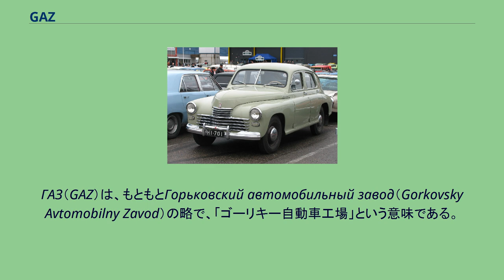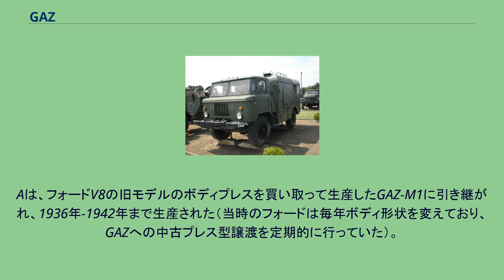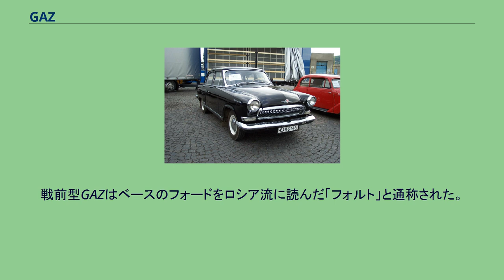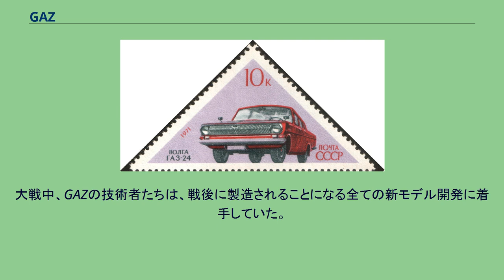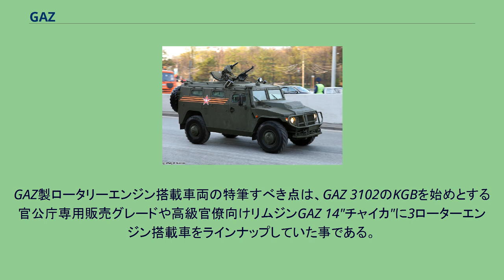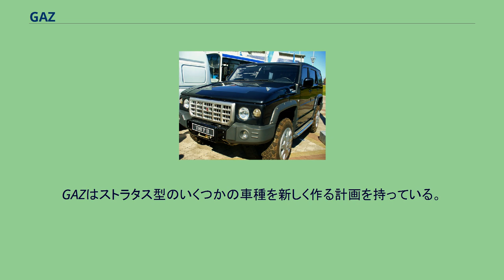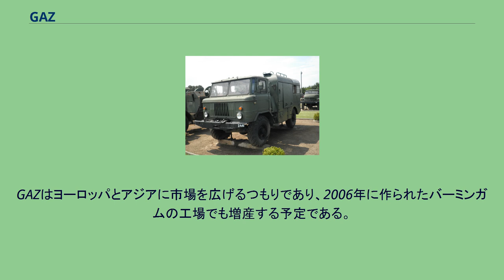GAZ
ロシアの自動車メーカー・ブランド
ニジニ・ノヴゴロド
GAZ（ガズ、ガス、ГАЗ）は、ロシアのニジニ・ノヴゴロドにある自動車メーカーである。
ГАЗ（GAZ）は、もともとГорьковский автомобильный завод（Gorkovsky Avtomobilny Zavod）の略で、「ゴーリキー自動車工場」という意味である。
1929年に、フォード・モーターとソビエト連邦の共同事業としてNNAZ（ニジニ・ノヴゴロド自動車工場）という名前で創業した。
1932年に市の名前がマクシム・ゴーリキーにちなんだ「ゴーリキー市」に変わったのに伴って、社名も現行のものに変更された。
1935年-1956年の間は、ヴャチェスラフ・モロトフにちなんだ「モロトフ記念工場」という名称であった。
現在は、株式会社「自動車工場GAZ」やウラル自動車工場（UralAZ）などを抱える大規模企業グループとなっている。
この工場で作られた最初のモデルは、フォード・モデルAをベースにした中型乗用車GAZ-Aと、フォード・モデルAAをベースにしたトラックシャーシのGAZ-AAであった。
いずれもフォードが1929年下期にモデルAおよびモデルAAのビッグマイナーチェンジを行って捻出された、前期型モデル製造用の中古ツールで生産されたものである。
GAZ-Aの生産は1932年-1936年まで続き、10万台以上が作られた。
Aは、フォードV8の旧モデルのボディプレスを買い取って生産したGAZ-M1に引き継がれ、1936年-1942年まで生産された（当時のフォードは毎年ボディ形状を変えており、GAZへの中古プレス型譲渡を定期的に行っていた）。
Mの文字はモロトフの名前にちなみ、この車にはM'ka（Эмка）というニックネームが付けられた。
戦前型GAZはベースのフォードをロシア流に読んだ「フォルト」と通称された。
AとM1の経験を生かし、GAZの技術者はフォードに頼らない国産車の開発に取り組んだ。
第二次世界大戦の1942年にGAZ-11の生産が開始され、戦後の1946年まで続いた。
1941年にはM2のボディの供給が縮小され、初の全輪駆動のGAZ-61が作られた。
一方で戦争中には、アメリカ合衆国とのレンドリースに伴う輸入部品を用い、シボレーG7107とG7117の組み立ても行っていた。
また、アメリカ製のジープを参考にGAZ-61をベースにGAZ-64が開発され、更にGAZ-67、GAZ-69に発展した。
大戦中、GAZの技術者たちは、戦後に製造されることになる全ての新モデル開発に着手していた。
GAZ-M20 ポベーダ（ポピェーダ）と呼ばれる、セミモノコック・前輪独立懸架の2.1リッター級中型セダンの製造は1946年に始まり1958年まで続いた（このモデルはポーランドのFSO社でもライセンス生産され、ワルシャワという車名で1970年代まで生産が続いた）。
GAZ-72という全輪駆動タイプのものも小規模ながらも生産された。
以後は6気筒の上級モデル開発なども進め、1950年代後期以降はポベーダの後継モデルとして同クラスだが近代化されたデザインを持つ中型セダンの「ヴォルガ」や、V型8気筒エンジン搭載の大型乗用車「チャイカ」を開発、ソ連における中級-上級車のメーカーとしての地位を得た。
ヴォルガは1960年代中期設計のモデルが2000年代後期に至っても未だにリデザインされながら生産され続けている。
GAZは、GAZel・GAZ-66のようなトラック、GAZ-69やGAZ-2330 ティーグルのような四輪駆動車、SU-76・BTRシリーズ・BRDM-2など軍用装甲車輌の生産も行っている。
なお、GAZはソ連時代のゴーリキー自動車工場時代に、VAZ（ヴォルガ自動車工場）製のロータリーエンジンの供給を受けて、自工場の車両に搭載していた事が近年になって知られるようになった。
GAZ製ロータリーエンジン搭載車両の特筆すべき点は、GAZ 3102のKGBを始めとする官公庁専用販売グレードや高級官僚向けリムジンGAZ 14"チャイカ"に3ローターエンジン搭載車をラインナップしていた事である。
3ローターの市販車両への採用例はマツダのユーノス・コスモを除けば、世界的にもGAZ製車両にしか例が無い。
しかし、これらのソ連製ロータリーエンジンは、冷戦時代...